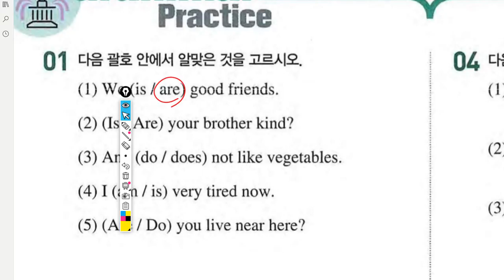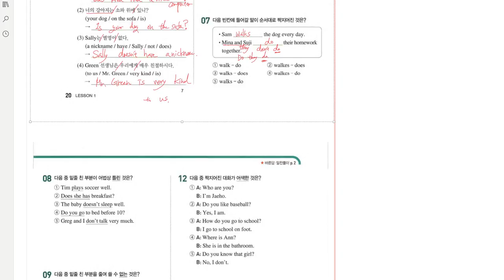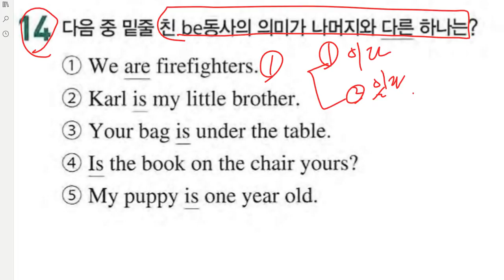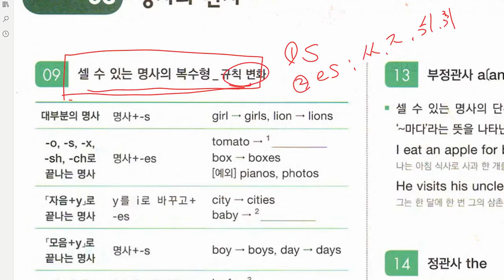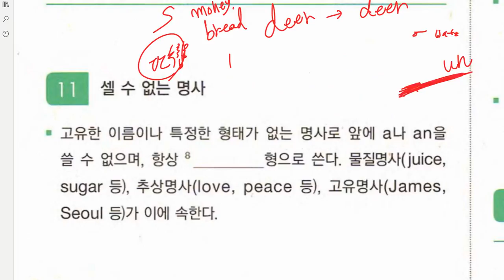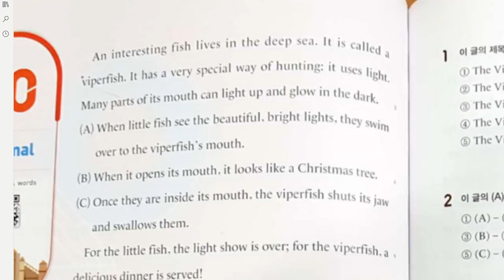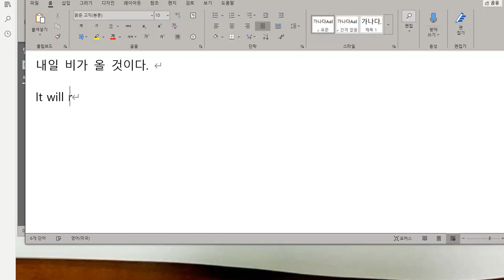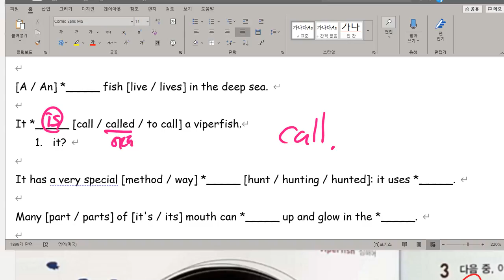중1 문법 관사와 명사 읽기 리더스뱅크 4-10 2020 06 19